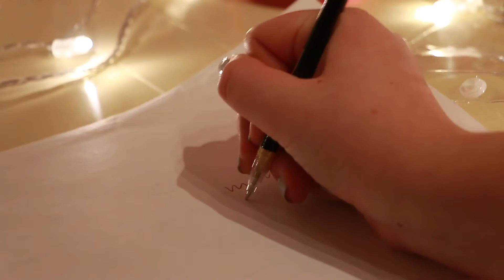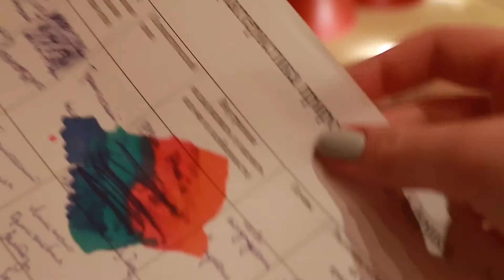✺ Мои художественные наборы || Яркие ручки и маркеры TOUCH✺